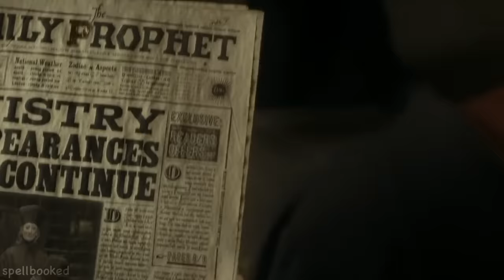hermione sassing people for 4 minutes straight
hiii, i noticed my girl hermione corrects/ridicules people A LOT (especially poor ron & harry) so that's how this video came about. just to let you know i am currently on vacation so my uploads will be slow for the next little bit, sorry in advance! i hope you enjoy!

* OMG THANK YOU SO MUCH FOR 100K, I AM SO UNPREPARED IM LITERALLY ADDING THIS INTO THIS SCHEDULED UPLOAD AS IM WAITING FOR MY CONNECTING FLIGHT AT THE AIRPORT I NEVER THOUGHT I WOULD REACH IT THIS FAST AND I PROMISE I’LL DO A GIVEAWAY WHEN I GET HOME BUT THANK YOU SOSOSOSOSO MUCH